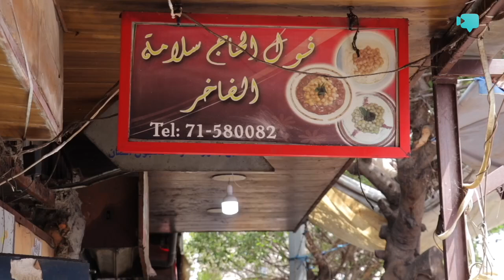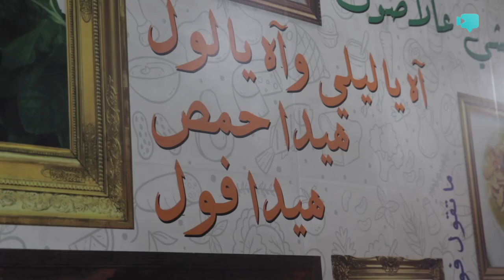حكايات: عمو سامي غرقنا زيت زيتون... فول الحاج سلامة اشهر فول بسوق صبرا ولبنان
إعداد وتنفيذ: ريان سكر وسميح محمود